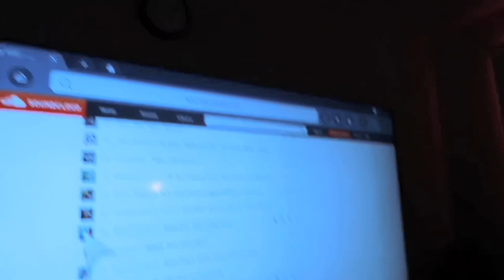BROKEN TV PRANK ON BEST FRIEND! 😱🤣 *SHE KICKED ME OUT*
HEY EVERYBODY!

Thank you guys so much for being patient with me and for being loyal subscribers! Love you guys so much!

OWWWEEEEE Y’ALL WE HIT 1K! ON THE ROAD TO 5k! LET’S GOOOOO!!! LOVE YOU GUYS SOOOOOOO MUCH! More videos coming 😊

INTRO & OUTRO MUSIC : Gizzy Jones - Pieces